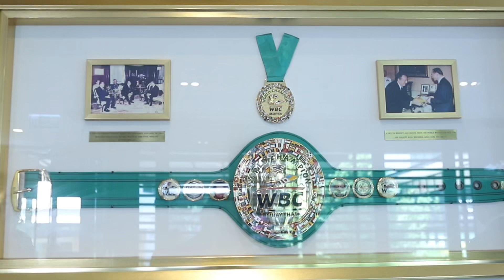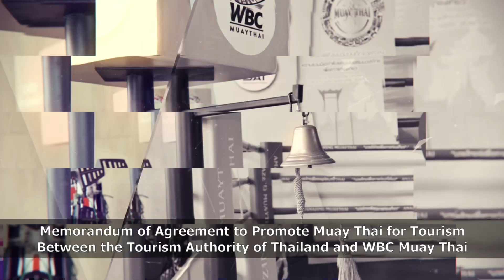งานแถลงข่าวมวยไทยสมัครเล่น WBC MuayThai Youth ที่ประเทศอิตาลี